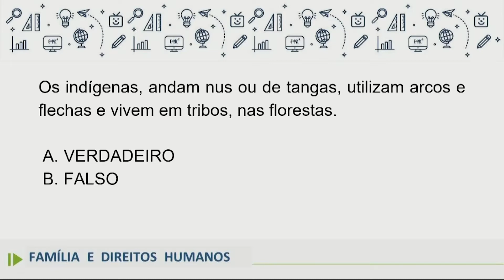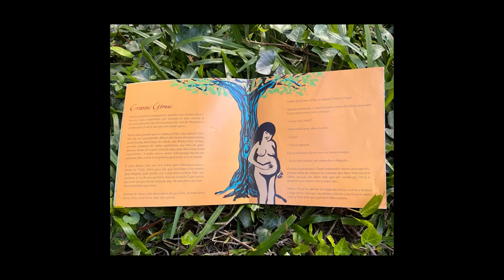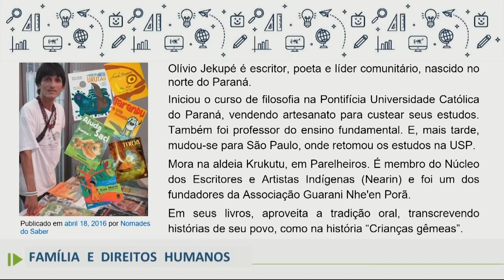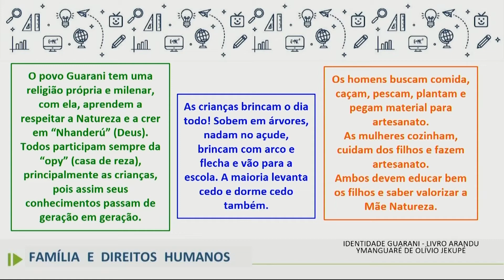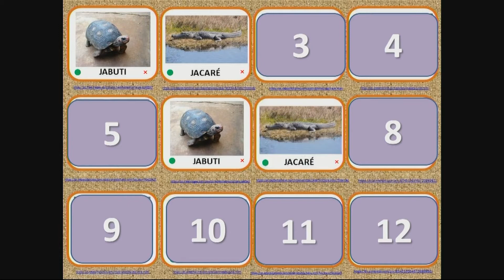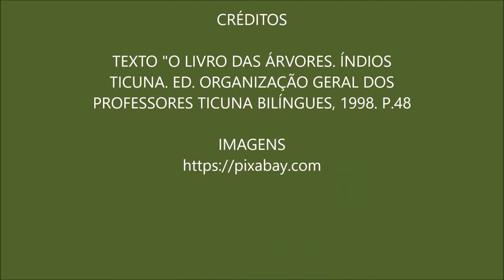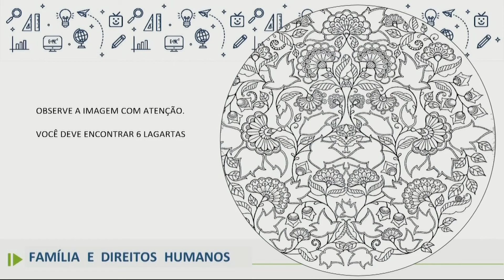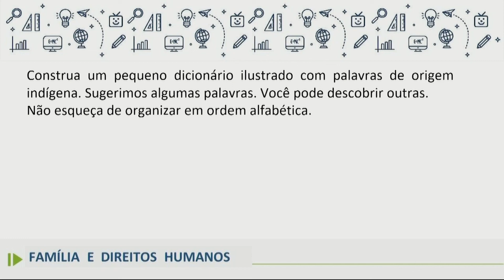Famílias e Direitos Humanos - O Tupi que a gente fala - 7.º ano - 30/08/2022